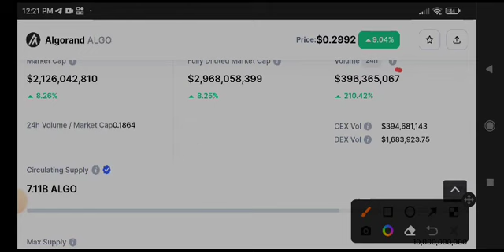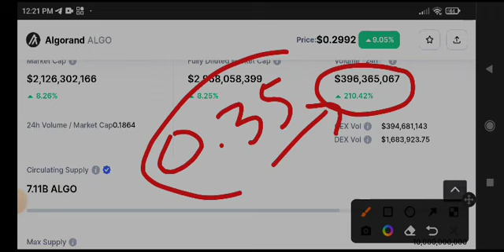Algorand Price Prediction! Algorand Today News & update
Queries Solved:
1.  today target
2.  price today
3.  price prediction
4.  token today target